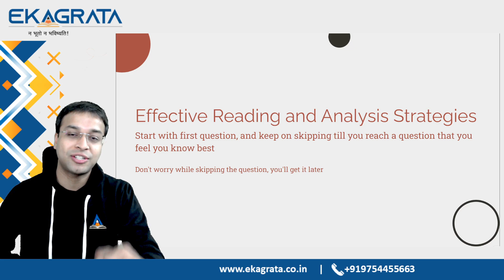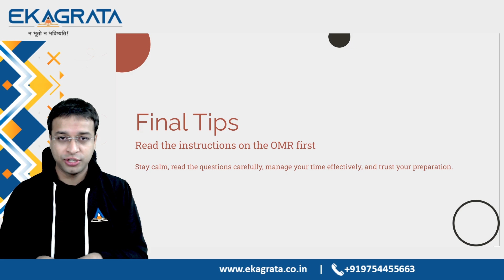How to Solve Maximum Questions in CA Foundation Quantitative Aptitude Sep 24 | By CA Nishant Kumar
⚡In this video, "How to Solve Maximum Questions in CA Foundation Quantitative Aptitude Sep 24," CA Nishant Kumar Sir will guide you through effective strategies to tackle the Quantitative Aptitude section with confidence. We understand that many students find this part of the exam challenging, but with the right approach, you can maximize your score.

⚡CA Inter Group-1 Combo (Adv. Acc. + Law + Taxation)

📚Nishant Kumar Sir will share valuable tips and tricks to help you solve a maximum number of questions quickly and accurately. He will cover important topics, common question types, and effective techniques that will make your preparation easier. This video is designed to help you understand how to manage your time wisely during the exam and improve your problem-solving skills.

⚡Whether you're just starting your CA Foundation journey or looking to refine your skills, this session will provide you with the insights you need to score well in Quantitative Aptitude. Don't miss this opportunity to learn from one of our best faculty members at Ekagrata.